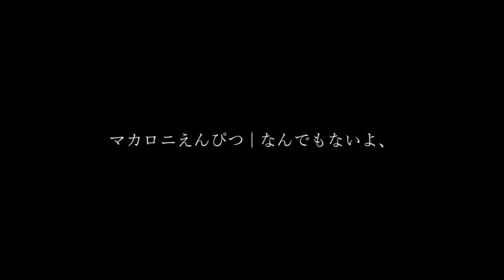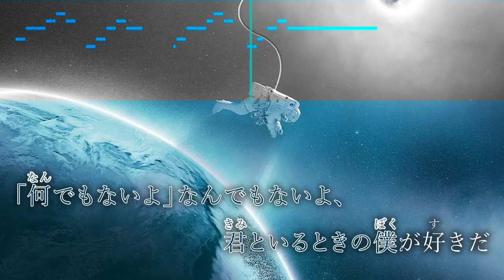【ピアノ伴奏】なんでもないよ、 / マカロニえんぴつ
※フェードアウトではない終わり方に変更しています
※原曲に合わせて前半のテンポを揺らしています

マカロニえんぴつ 配信シングル（1stフルアルバム「ハッピーエンドへの期待は」収録）
『なんでもないよ、』

*◆その他◆*